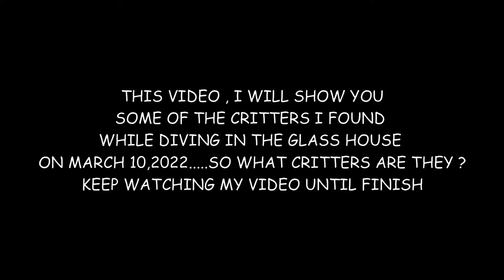Glass House diving point on March 10,2022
Diving again in the Glass House dive point and found some nice critters that you will see in this video ..what is it ..keep watch on